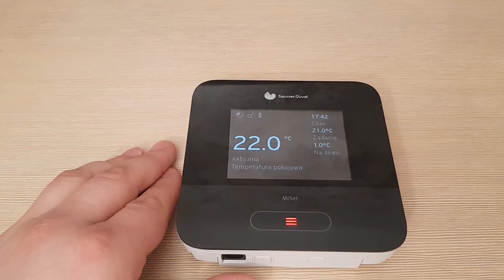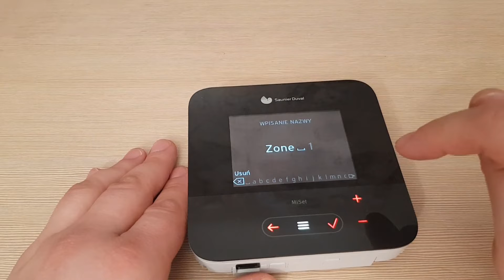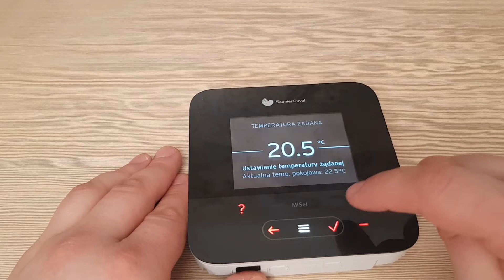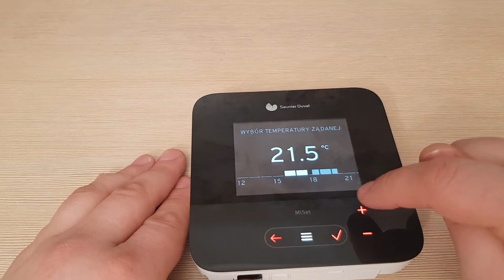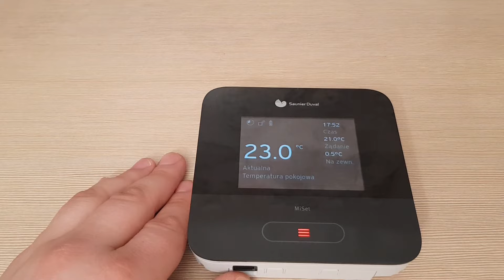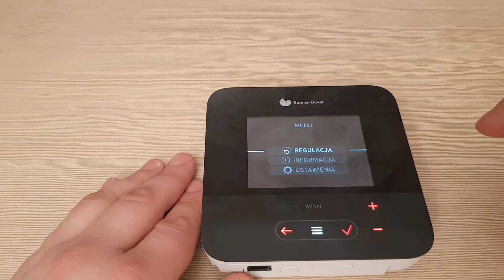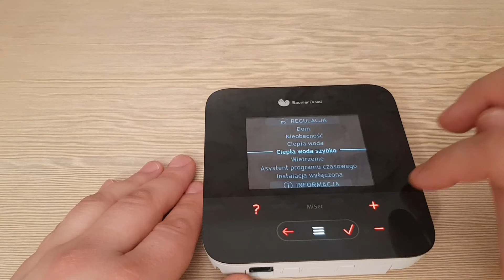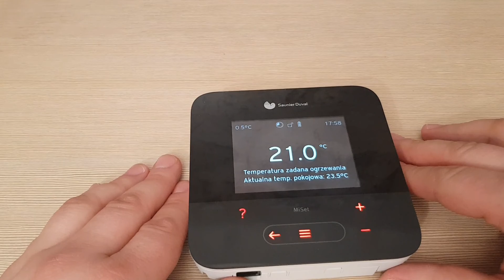Saunier Duval regulator MiSet SRT 380 f instrukcja obsługi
Kompleksowa instrukcja obsługi regulatora MiSet dla użytkownika.